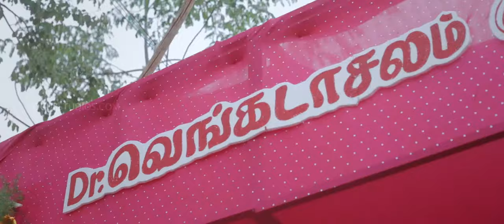Chettinad Wedding at Karaikudi | ABI & VENGA